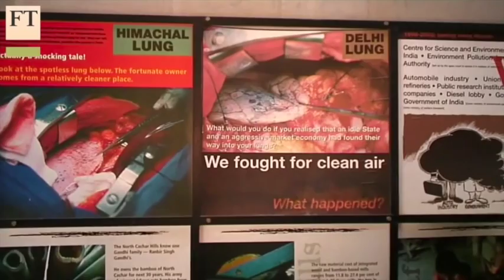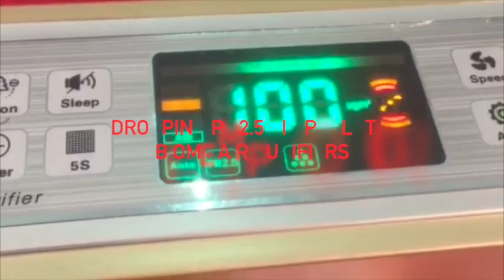BEST AIR PURIFIERS & HUMIDIFIERS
BEST HEPA AIR PURIFIERS FROM BIOME

To purify, clean and enhance the quality of indoor air, Biome HEPA purifiers are crafted with better & safer HEPA Technology. These purifiers are perfect for homes, offices, shops etc. We offer only the best air cleaners and proven technologies in the market, because our customers come first.

PM 2.5 Removal

99.94% removal of PM up to 2.5 microns.

When PM 2.5 levels are high in air, it causes serious health issues.

Super
Alleru – Buster

99.7% allergen removal.

Actively eliminates certain kinds of allergens, bacteria and viruses.

Bacteria &
Virus Removal

Inhibits 99% bacteria & virus.

HEPA filters efficiently reduces the spread of allergens, bacteria and viruses.

Deodorization

97% odour reduction.

It is a modern day technology which eliminates nasty odours.

3D
Air Flow

3-Dimensional front suction.

This technology does not allow the dust particles to spread in air.

Negative Ioniser

Trap 99% airborne particles.

Negative ions helps your brain receive increased amount of oxygen.

Did you know that indoor air is full of particles and in fact, most of the mass in the particles is in the larger particles, not the tiny pollens? Air purifier technology called a pre-filter helps capture these large particles.

Formaldehyde
Stage 2
Formaldehyde is one of the most common toxic substances found in indoor air. Formaldehyde is listed as probable human carcinogen by U.S. Environmental Protection Agency.

HEPA
Stage 3
HEPA air purifiers are used by allergy and asthma doctors to alleviate the harsh symptoms of these conditions. HEPA air purifiers remove at least 98% of particles (0.3 microns and larger).

Cold + Catalytic
Stage 4
An emerging air purifier technology that converts fine (upto 0.1 micron) particles (not large particulate) and toxic gases into safer compounds. Use of ultraviolet light eliminates all micro-organisms.

Activated Carbon
Stage 5
Biome air-purifier uses activated carbon filter with excellent absorbent characteristics and better gas dynamics for efficiently reducing the strong odors, foul smell, chemicals, Volatile Organic Compounds (VOC), cigarette smoke etc.

UV Lamp Tia2
Stage 6
Improve air quality by eliminating 99.9% of mold spores in your system and kills up to 87% of certain airborne bacteria passing by the system. The result is a more energy-efficient home with optimal air quality.